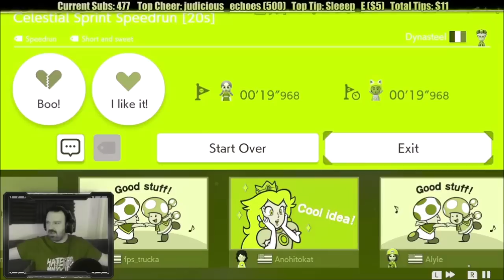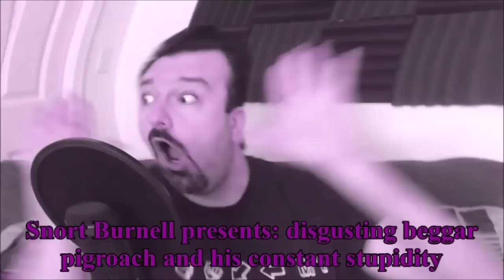DsPgaming--super mario maker 2 user-created levels-|-chill session